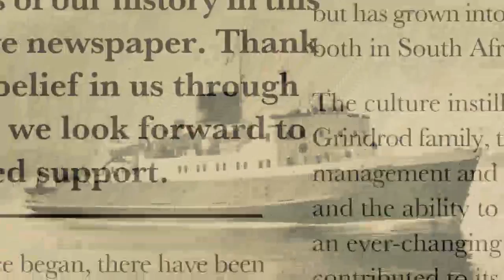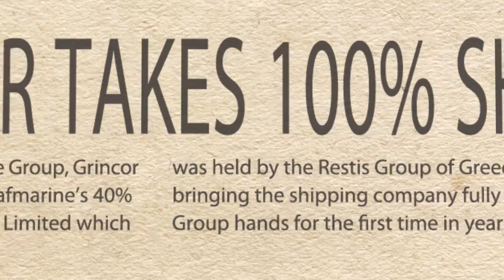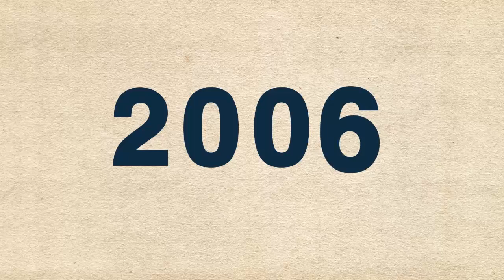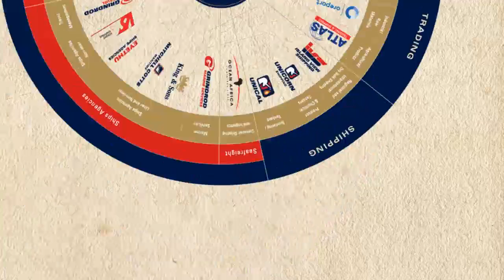The History Of Grindrod